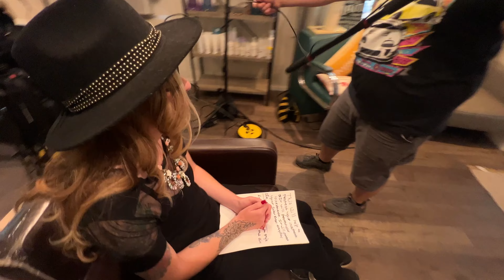BTS Day3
Shooting the rest of the 15 second commercial.